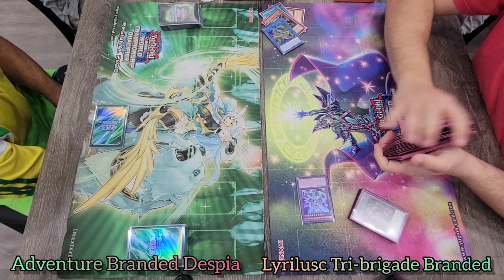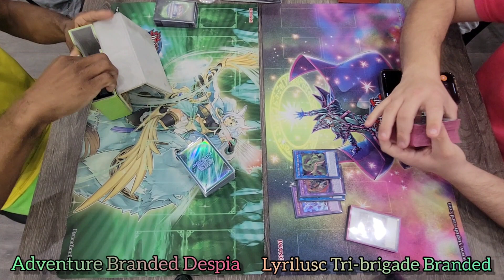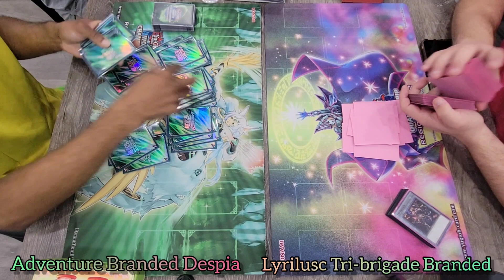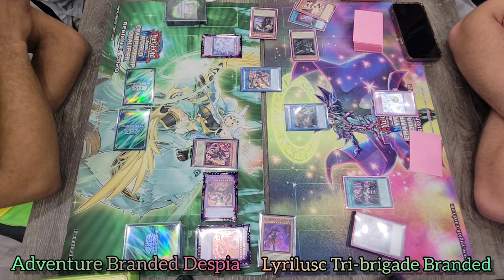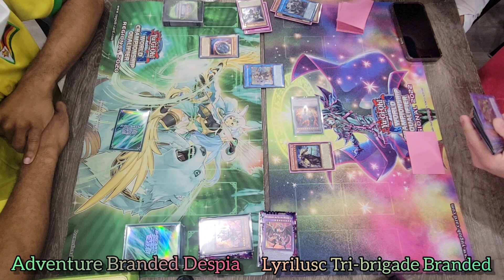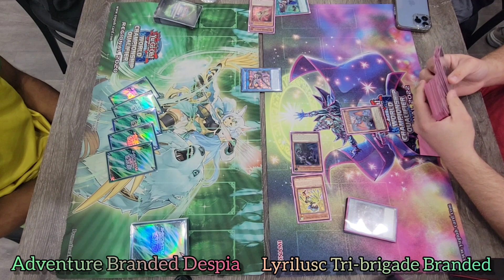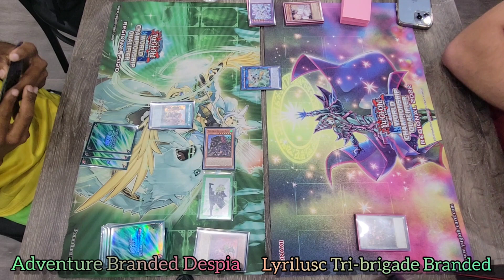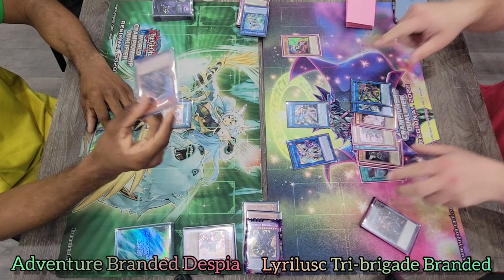Yu-Gi-Oh! Grand Creators Half Case Round 2 Adventure Branded Despia vs Lyrilusc Tri-brigade Branded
Grand Creators Half Case Tournament
Round 2